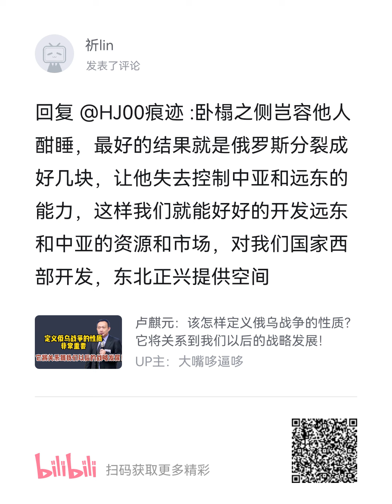俄罗斯分裂了才好，方便中国开发中亚